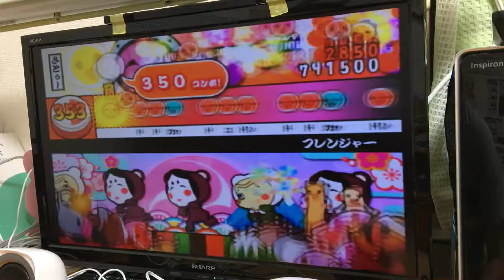太鼓の達人CS7 フレンジャー 全良